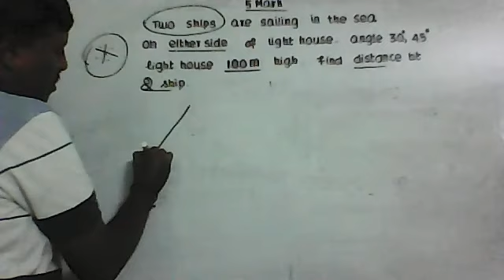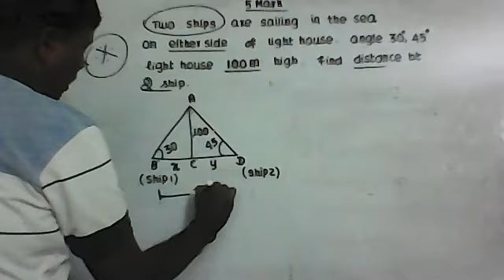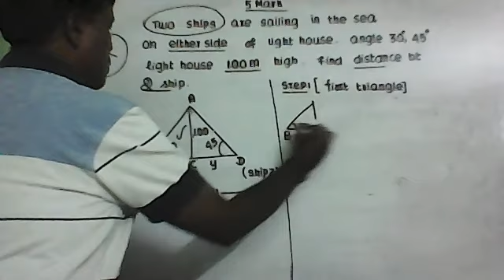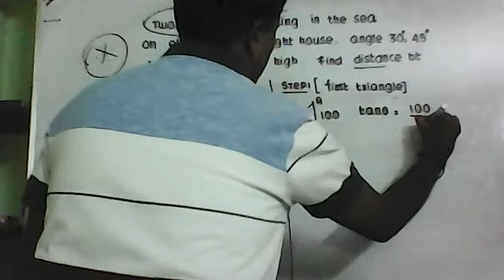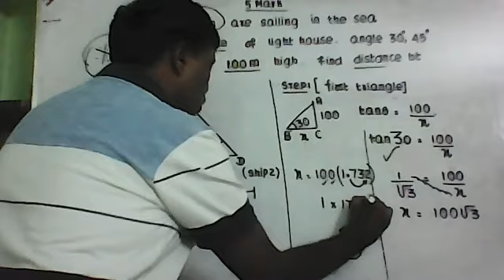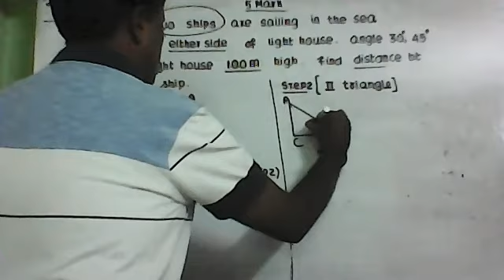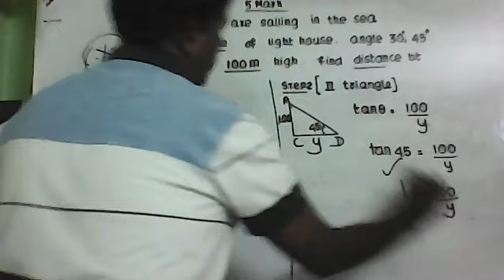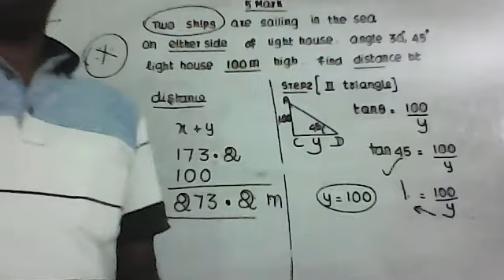10 STD MATHS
10 STD MATHS[HEIGHT AND DISTANCE] 5 MARK